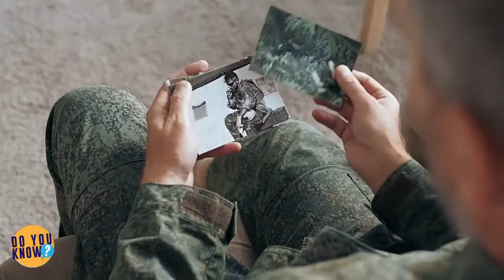Soldier’s Room Unchanged 100 Years After His Death In First World War